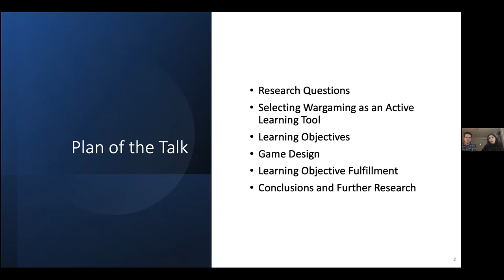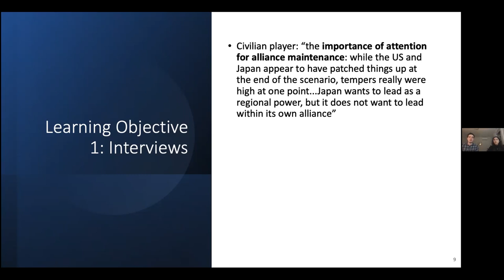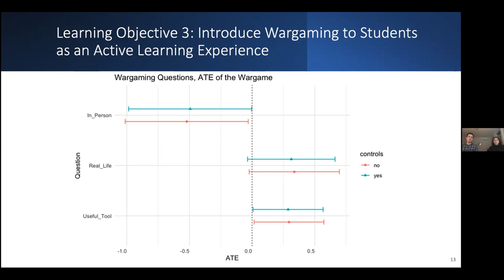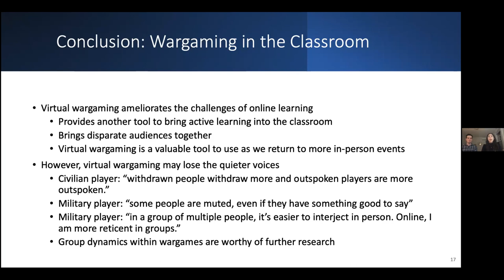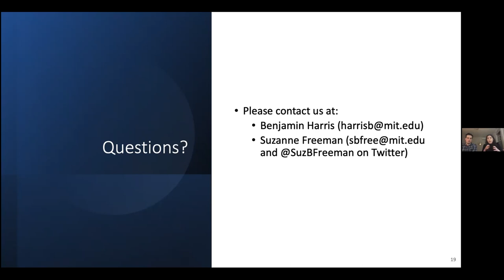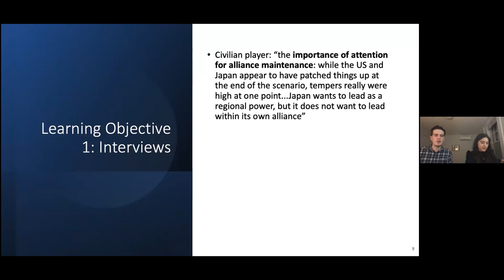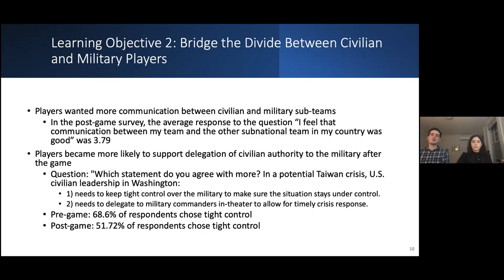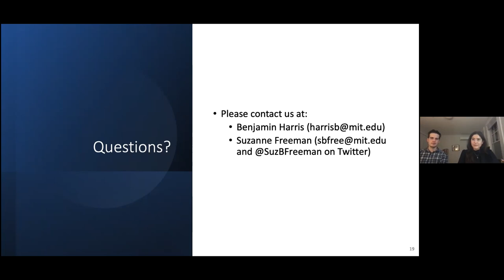Crossing a Virtual Divide: Civ-Mil Relations & Wargaming as a Teaching Tool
How can wargaming be used to bridge the gap between the academic and policy worlds? Or between civilian experts and military practitioners? This presentation reviews the design of, execution of, and lessons learned from a remote crisis simulation conducted in November of 2020 to analyze how distributed wargaming can be used as a teaching tool.

Bio

Benjamin Harris is a PhD student in Security Studies and International Relations at MIT, where he researches emerging technology and the future of war. Ben majored in Political & Social Thought and Physics at the University of Virginia as a Jefferson Scholar and completed his Master’s at Tsinghua University through the Schwarzman Scholars Program. Prior to joining MIT, Ben worked at the RAND Corporation as a Defense Analyst.

Suzanne Freeman is a PhD student in Security Studies and Comparative Politics at MIT, focused on deterrence, civil-military relations, and grand strategy with Russia as a primary case study. Suzanne holds a B.A. in Slavic Studies from Columbia University and an M.I.A. from Columbia's School of International and Public Affairs. Suzanne previously worked as a Research Associate in the Russia Maritime Studies Institute at the U.S. Naval War College where she focused on strategic deterrence, Russian naval strategy and operational wargaming.